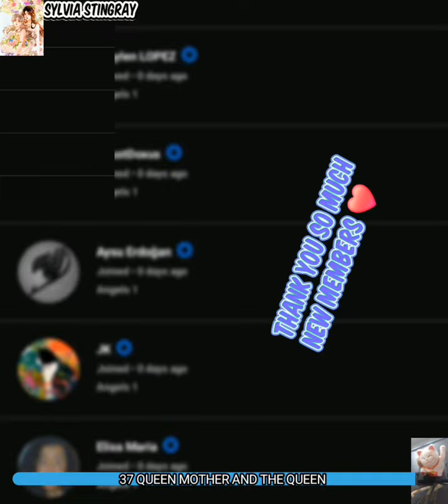Queen Mother and Queen Chapter 37 | 2 Queens Qi Changning x Jiangsu recap by Sylvia